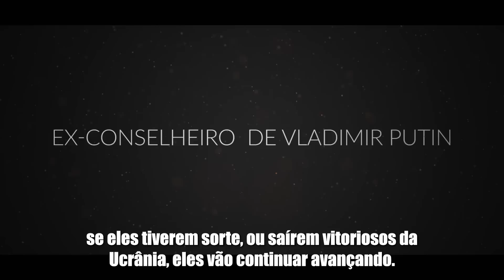OMS com autoridade para ditar como serão as políticas nos EUA durante uma pandemia?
O dia de hoje marca 1 ano desde o início da guerra na Ucrânia e as tensões parecem estar apenas aumentando. Agora, uma autoridade do governo americano disse que a China está pensando em enviar armas para a Rússia.

A Organização Mundial da Saúde planeja assinar novo acordo que daria a ela autoridade para ditar como serão as políticas nos EUA durante uma pandemia. Críticos da medida temem que isso possa custar as liberdades e outros direitos estabelecidos por lei nos Estados Unidos.

O Epoch Times Brasil e a NTD Brasil contam com o seu apoio. Dependemos de você para continuarmos com o nosso trabalho.
Por menos de 54 centavos por dia, você pode participar da defesa dos valores de verdade e tradição nessa Terra e no Brasil.
Aproveite a oferta exclusiva de pré-lançamento da nossa plataforma de streaming no Brasil e ganhe cerca de R$130,00 de desconto em sua assinatura.

Veja outros vídeos:

AS ELEIÇÕES DO FIM DO MUNDO | EPISÓDIO 1: O MUNDO INTEIRO ESTÁ OLHANDO PARA O BRASIL - V. ESTENDIDA

AS ELEIÇÕES DO FIM DO MUNDO | EPISÓDIO 2: CHINA, BRASIL E A “GUERRA IRRESTRITA” CONTRA A PÁTRIA